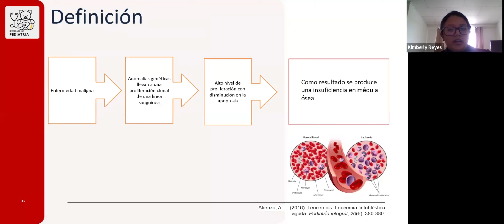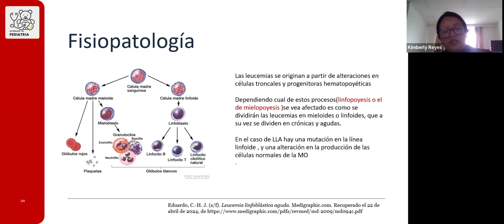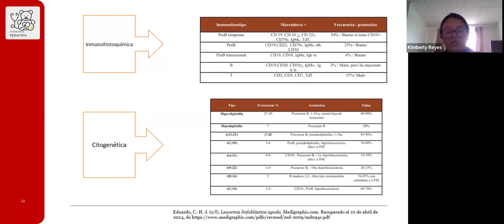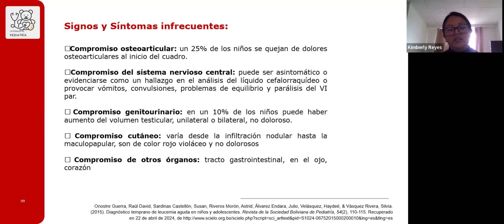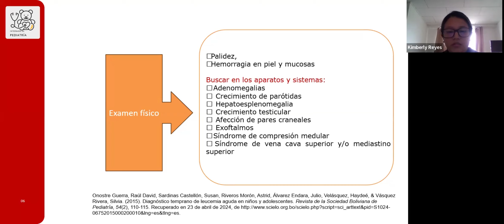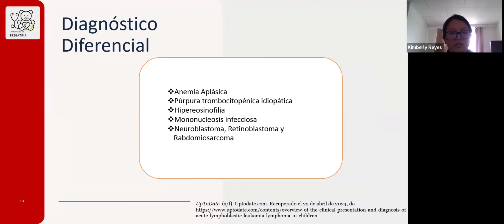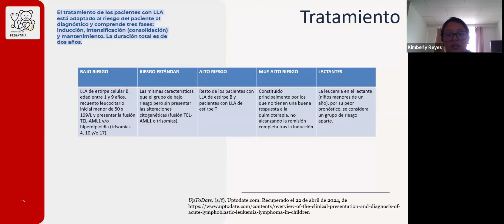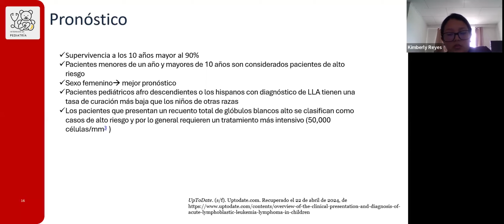Leucemia linfoblástica Aguda MAYO 2024